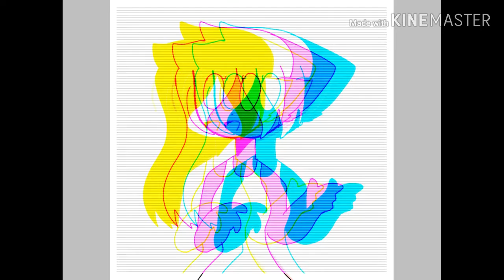Para Grexy Gutshi Smurf Mlp and Yaoi